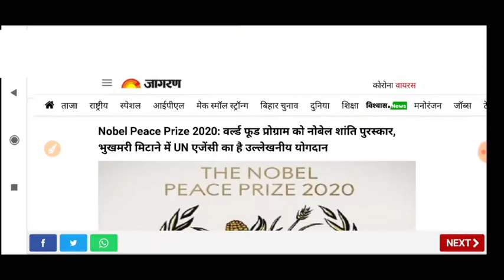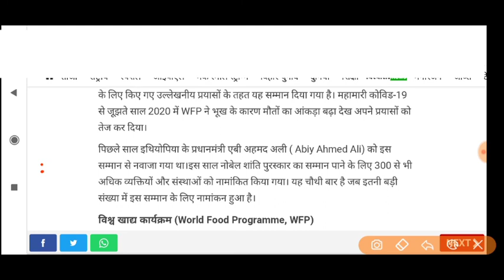शांति के क्षेत्र में 2020 का नोबेल पुरस्कार विजेता | Nobel Prize in Peace Weiner 2020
Nobel Peace Prize 2020: वर्ल्ड फूड प्रोग्राम को नोबेल शांति पुरस्कार, भुखमरी मिटाने में UN एजेंसी का है उल्लेखनीय योगदान

💥 More Government job'

💯🙏 NOTE :- नार्वे की नोबेल कमिटी ने शुक्रवार को इस साल के नोबेल शांति पुरस्कार से वर्ल्ड फूड प्रोग्राम (WFP) को सम्मानित किया। इस संस्था द्वारा भूख की समस्या से निपटने के लिए किए गए उल्लेखनीय प्रयासों के तहत यह सम्मान दिया गया है। महामारी कोविड-19 से जूूूूूझते साल 2020 में WFP ने भूख के कारण मौतों का आंकड़ा बढ़ा देख अपने प्रयासों को तेज कर दिया।

पिछले साल इथियोपिया के प्रधानमंत्री एबी अहमद अली ( Abiy Ahmed Ali) को इस सम्मान से नवाजा गया था।इस साल नोबेल शांति पुरस्कार का सम्मान पाने के लिए 300 से भी अधिक व्यक्तियों और संस्थाओं को नामांकित किया गया। यह चौथी बार है जब इतनी बड़ी संख्या में इस सम्मान के लिए नामांकन हुआ है।

🟥 विश्व खाद्य कार्यक्रम (World Food Programme, WFP)

यह संस्था दुनिया का सबसे बड़ा मानवीय आर्गेनाइजेशन है जो भूख और खाद्य सुरक्षा की समस्या का समाधान करती है। वर्ष 2019 में WFP ने 88 देशों में करीब 100 मिलियन लोगों को सहायता पहुंचाई थी जो गंभीर भुखमरी के शिकार थे। विश्‍व खाद्य कार्यक्रम यानि WFP भुखमरी मिटाने और खाद्य सुरक्षा पर केंद्रित संयुक्त राज्य एजेंसी है। दुनिया भर में जरूरतमंदों तक पहुंच यह खाद्य सामग्री उपलब्ध कराती है। गृह युद्ध और प्राकृतिक आपदाओं जैसे आपात स्थितियों में यह काफी सक्रिय होती है।

अवार्ड के लिए कतार में पहला नाम विश्व स्वास्थ्य संगठन (World Health Organization) का था और दूसरा क्लाइमेट एक्टिविस्ट ग्रेटा थनबर्ग (climate activist Greta Thunberg)। नोबेल शांति पुरस्कार के लिए कुल 318  नाम लिस्ट में शामिल किए गए थे।  बता दें कि इस पुरस्कार के लिए नामांकन कोई भी भेज सकता है और नोबेल कमिटी की ओर से इसके लिए कोई औपचारिक सूची जारी नहीं की जाती है।

नॉर्वे की कमिटी इन नामों पर चर्चा के बाद विजेता का चुनाव करती है। पिछले साल इथियोपिया के प्रधानमंत्री एबी अहमद अली ( Abiy Ahmed Ali) को 2019 का नोबेल शांति पुरस्कार मिला था। पड़ोसी एरिट्रिया (Eritrea) के साथ सीमा विवाद का हल करने के लिए उन्हें यह सम्मान दिया गया था। 2021 के नोबेल शांति पुरस्कार के लिए अमेरिका के वर्तमान राष्ट्रपति डोनाल्ड  ट्रंप का नाम भेजा गया है। इससे पहले अमेरिका के पूर्व राष्ट्रपति बराक ओबामा को भी वर्ष 2009 में  सम्मानित किया गया था।

विश्व स्वास्थ्य संगठन (World Health Organisation)

महामारी कोविड-19 की चपेट में वर्ष 2020 के लिए विश्व स्वास्थ्य संगठन (WHO) की दावेदारी इस पुरस्कार के लिए काफी मजबूत है।  वैश्विक स्वास्थ्य के रख रखाव के लिए 1948 में संयुक्त राष्ट्र की एजेंसी WHO का गठन हुआ था। इसके 7000 से अधिक लोग 150 देशों के ऑफिस, 6 रीजनल ऑफिस और इसके जेनेवा हेडक्वार्टर में काम करते हैं।

ग्रेटा थनबर्ग (Greta Thunberg)

लगातार दूसरे साल स्वीडिश जलवायु परिवर्तन कार्यकर्ता ग्रेटा थनबर्ग को इस सम्मान के लिए नामित किया गया है। स्वीडिश सांसदों ने 17 वर्षीय थनबर्ग का नाम उनके प्रयासों को देखते हुए आगे बढ़ाया है। थनबर्ग ने सांसदों से जलवायु संबंधित प्रभावी कार्रवाई करने की मांग की और युवाओं को प्रदर्शन के लिए प्रोत्साहित किया।

जेसिंडा आर्डर्न (Jacinda Ardern)

2020 के लिए नोबेल शांति पुरस्कार पाने वालों की लिस्ट के  शीर्ष तीन नामों में से एक न्यूजीलैंड की प्रधानमंत्री जेसिंडा आर्डर्न (Jacinda Ardern) का नाम है। 2019 में चर्च पर हुए आतंकी हमले के साथ-साथ कोविड-19 से लड़ने में प्रधानमंत्री आर्डर्न के रेस्पांस के बाद उनका नाम इस सम्मान के लिए आगे भेजा गया है।

1901 से शुरू हुआ इस सम्मान का सिलसिला

स्वीडिश आविष्कारक अल्फ्रेड नोबेल की पांचवी पुण्यतिथि से हर साल 10 दिसंबर को विभिन्न क्षेत्रों में उल्लेखनीय योगदान के लिए यह सम्मान दिया जाता है। अल्फ्रेड नोबेल ने विस्फोटक डायनामाइट का अविष्कार किया था। अपने अविष्कार के युद्ध में इस्तेमाल होने की वजह से वह काफी दुखी थे। इसी के प्रायश्चित के रूप में उन्होंने अपनी वसीयत में नोबेल पुरस्कारों की व्यवस्था की थी। उन्होंने अपनी वसीयत में लिखा था कि उनकी संपत्ति का अधिकांश हिस्सा एक फंड में रखा जाए और उसके सालाना ब्याज से मानवजाति के लिए उत्कृष्ट योगदान देने वालों को सम्मानित किया जाए। पहला नोबेल पुरस्कार साल 1901 में फिजिक्स, केमिस्ट्री, मेडिसिन, लिटरेचर और शांति के क्षेत्र में दिए गए थे। यह अल्फ्रेड नोबेल की पांचवी पुण्यतिथि थी।